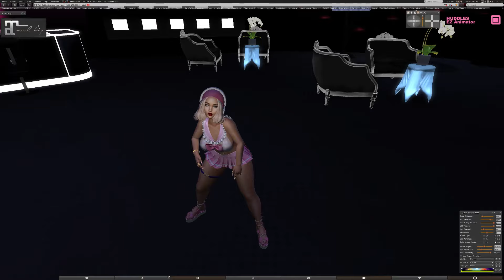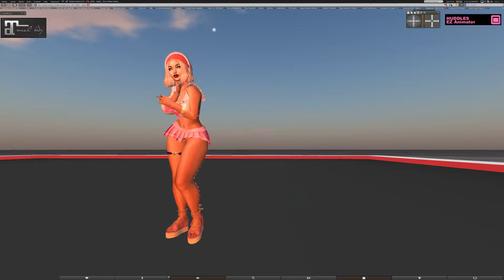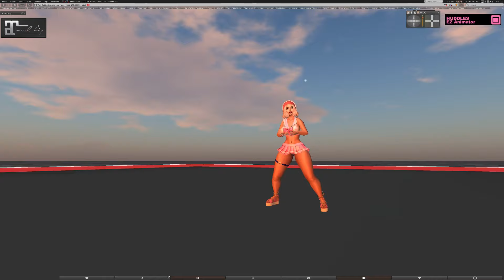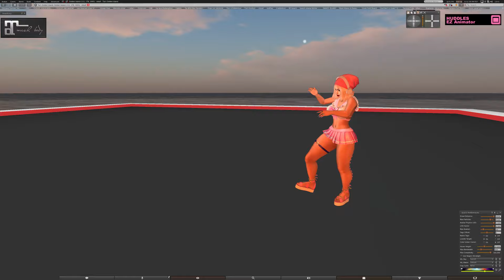Tia's Golden Island (my home)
Dancing around my Island.